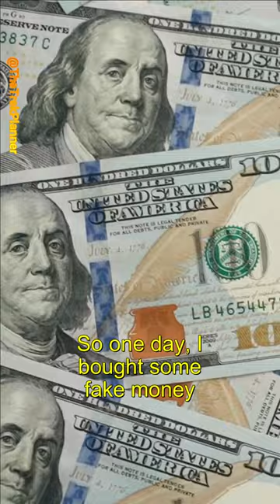I told my mom I found some treasure inside an abandoned mine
My mom knows I love to hike and explore and one day, I told her I found a bunch of treasure and cash in an abandoned mine.  I then bought some fake money and played a prank on her…